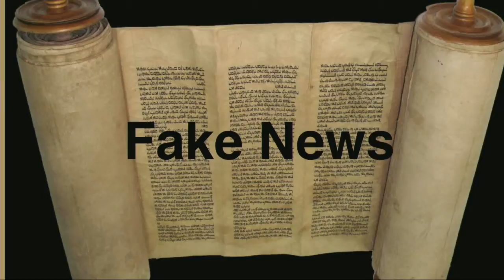Sermon for Easter Sunday 04/21/19